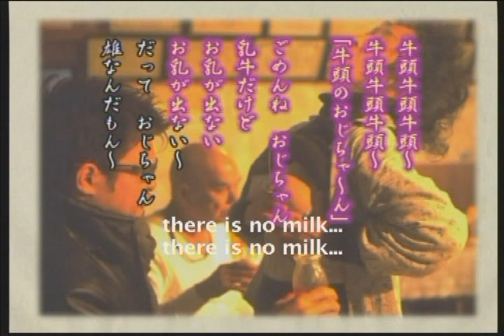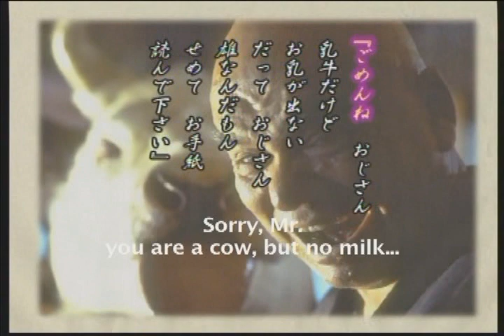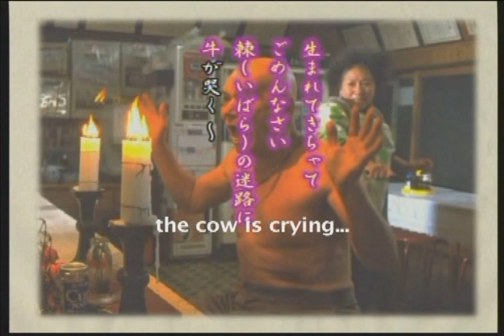GOZU Theme Song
This is the theme song to the Takashi Miike film "Gozu." The film itself is, well, um, you just have to see it. This is the theme song as found on the DVD, complete with Karaoke sing-along!